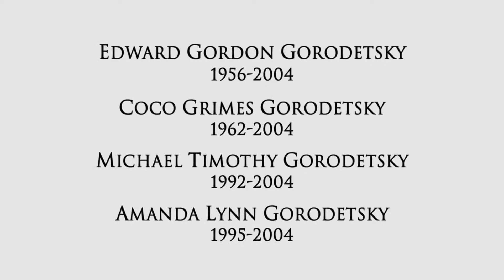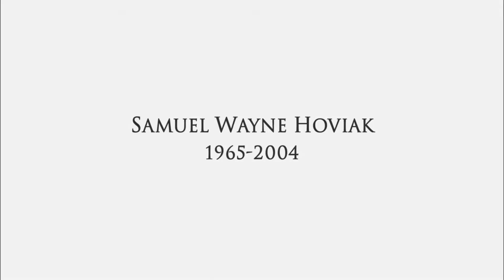Six Feet Under - Da quando sono morto (Immanuel Casto)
Dato che Immanuel Casto è un grande fan di Six Feet Under, non potevo non fare questo montaggio col suo brano più appropriato per questa splendida serie!